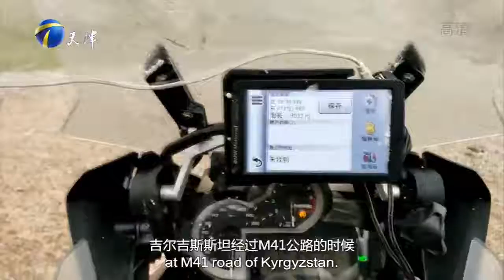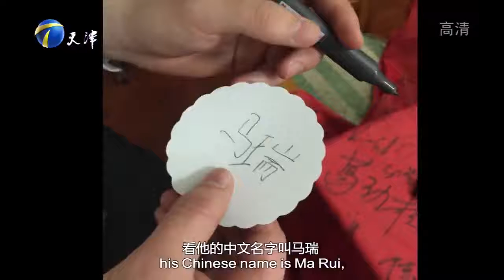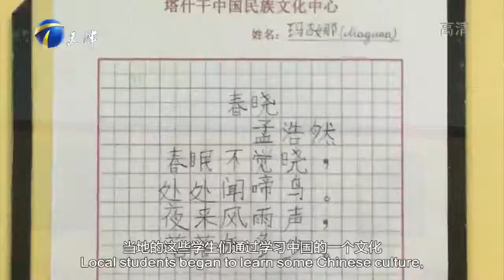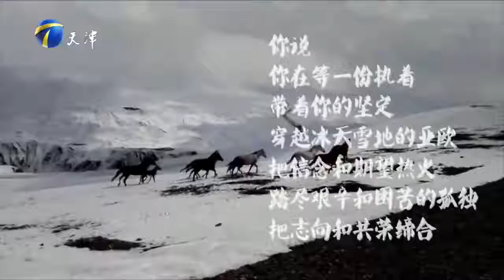《HELLO天津》 2016115